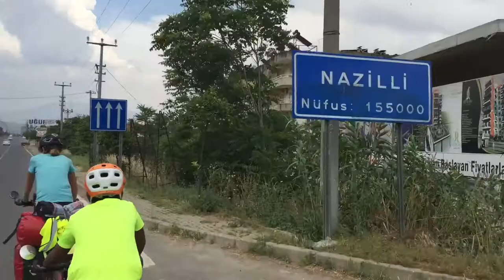Part 54 - A great Warm Showers experience in Turkey - World Cycle Tour 2018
Tuesday 1st May.

A great Warm Showers experience in Turkey.

We started the day with a nice breakfast with our warm showers host Fatih Manka and even managed to learn a little Turkish. Then we cycled on to Nazilli. We were hoping to stay with another warm showers host here but we were unable to get in contact with him. We then decided to cycle on and camp but turned back when we saw that a thunder storm was on its way. Now staying in a road side hotel in Nazilli.
Tomorrow we will start early and cycle to Pamukkale.